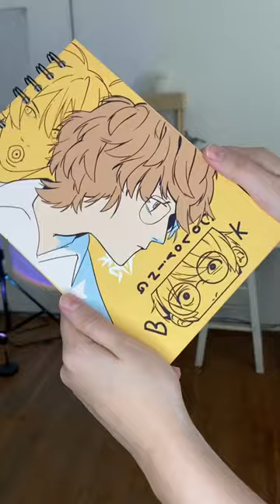HICE MI LIBRO DE COLOREAR! AH!